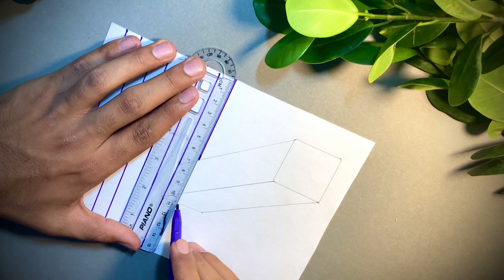3d printing for lead pencil | 3d drawing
3d printing for lead pencil | 3d drawing

3d drawing for beginners
3d drawing easy
3d for beginner
3डी चित्र
3डी ड्राइंग कैसे बनाएं
3 boyutlu çizimler
3d
3d drawing on paperçizim yap